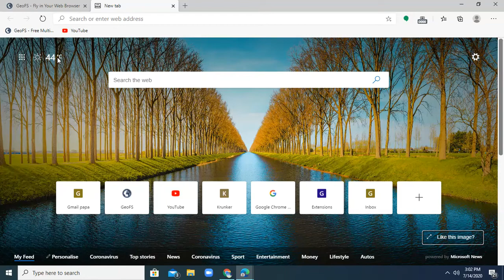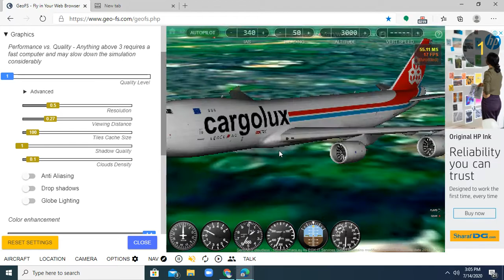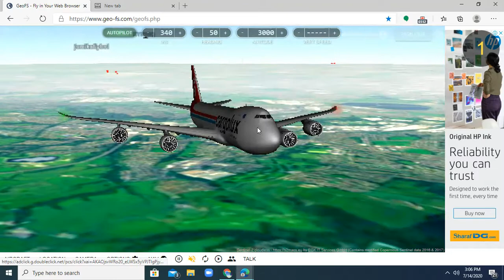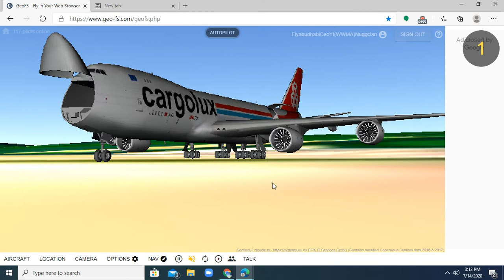Flying From To Leeds Bradford (EGNM) To Manchester (EGCC) in Geo Fs in a 747-8F [read description]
Hello there Sorry for no editing Clip champ did not work ☹ i don't know why?
and sorry for the that 1 thing still stuck i should use a other recorder